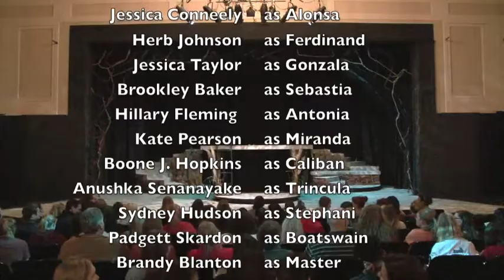The Tempest 2013 Theatre Converse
Theatre Converse Presents: The Tempest by William Shakespeare

Directed by Melissa Owens
Associate Director Darren Nash
Scenic Design by John Bald
Costume Design by Melissa Owens
Lighting Design by Boone J. Hopkins
Choreography by McCree O'Kelley
Resident Dramaturg Chandra Owenby Hopkins
Stage Manager Kerryn Stroud